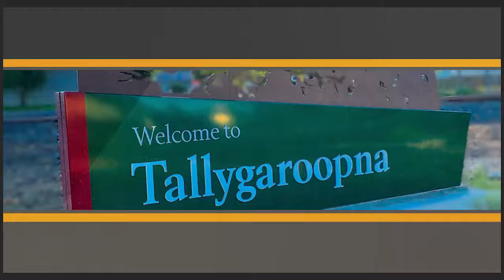Woodlands Estate - Tallygaroopna